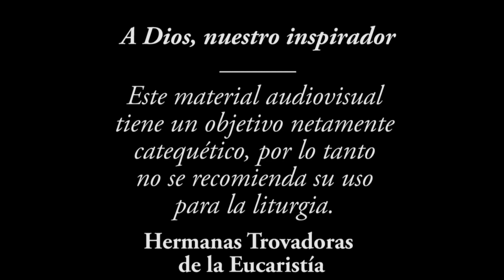1 de diciembre de 2019 - El Son Trovador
Comienza el NuevoAño Litúrgico y las HermanasTrovadoras empezamos el CicloA cantando las enseñanzas del Evangelio de SanMateo al Ritmo de la TrovaPaisa Campesina.